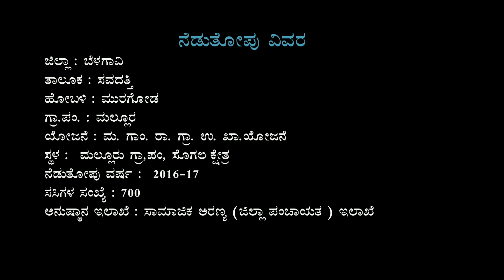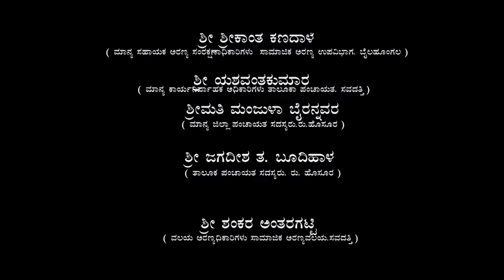Plantation Drone videos-Sogal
Belagavi Saundatti Yaragatti Social Forestry Plantations